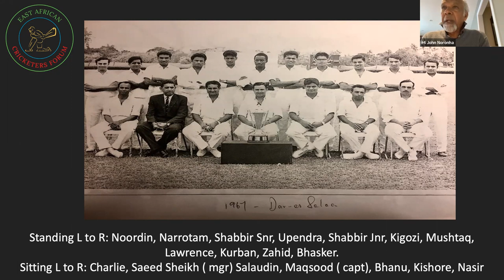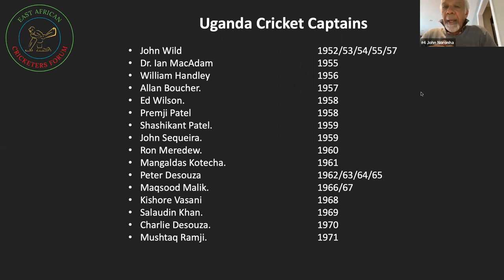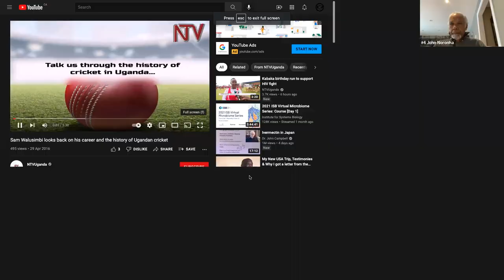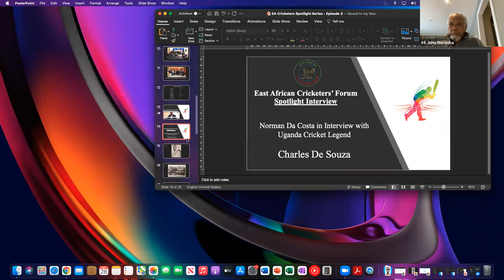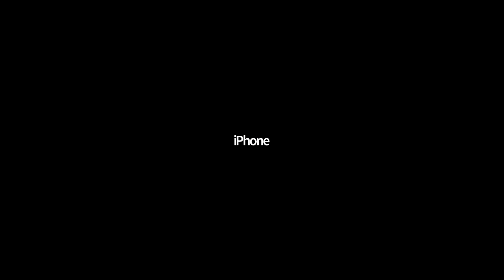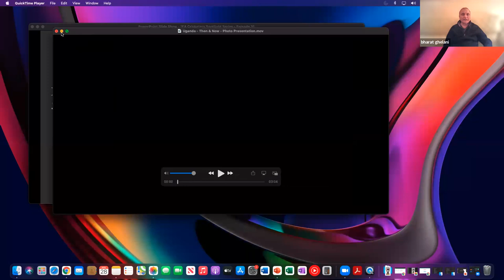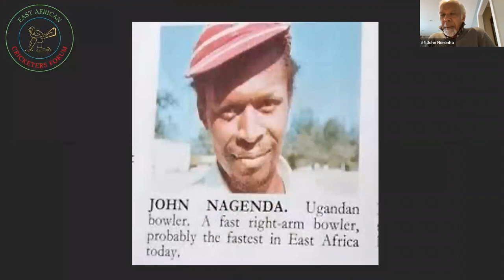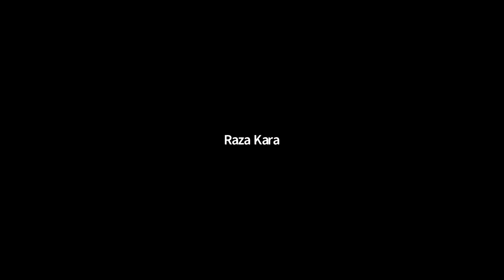East African Cricketers' Forum - Reunion Spotlight Series - Episode 3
This episode features the history of Cricket in Uganda and the Spotlight interview is with Charles De Souza.